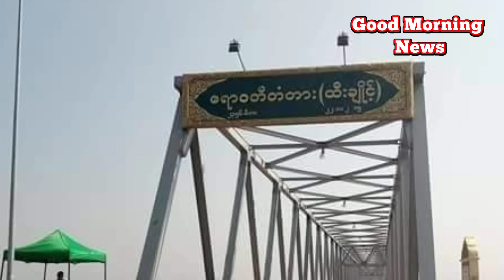Good Morning News သတင်းဌာန၏ ဩဂုတ်လ ၂၄ ရက်နေ့လည် ပိုင်း ရုပ်သံသတင်းအစီအစဉ်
ဒီကနေ့ ဩဂုတ်လ ၂၄ ရက်နေ့မှာ Good Morning News သတင်းဌာရဲ့ အစီအစဉ်ကို ထုတ်လွှင့် သွားမှာဖြစ်ပါတယ်။ဒီအစီအစဉ်မှာ တစ်ပတ်အတွင်း မြန်မာနိုင်ငံမှာ ဖြစ်ပေါ်ခဲ့တဲ့ သတင်းတွေထဲကမှ ထူးခြားတဲ့ သတင်းတွေကို ရွေးချယ်ကောက်နုတ်သုံးသပ် တင်ဆက်ပေး ထားတာလည်း ဖြစ်ပါတယ်။